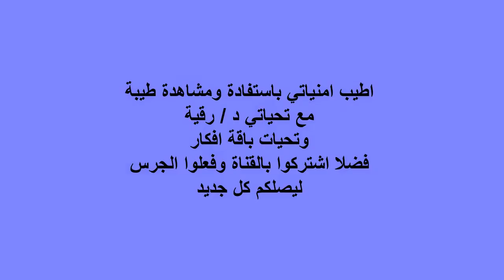How to do a cloth and crochet dress for your daughterبالخطوات ازاي تعملي فستان من القماش والكروشيه ل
خطوات عمل فستان كروشيه مع القماش لطفلة صغيرة ، ازاي تعملي قميص البيت ( المنامة ) لابنتك من الكروشيه والقماش ، المزج بين الكروشيه والقماش لعمل قميص البيت لطفلتك
How to do a cloth and crochet dress for your daughter
如何為你的女兒做一件布料和鉤編連衣裙